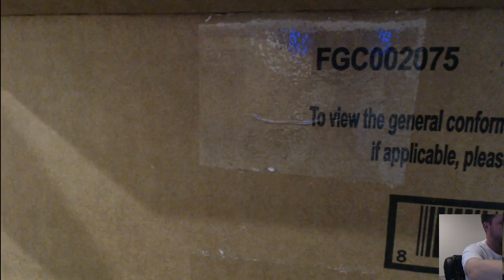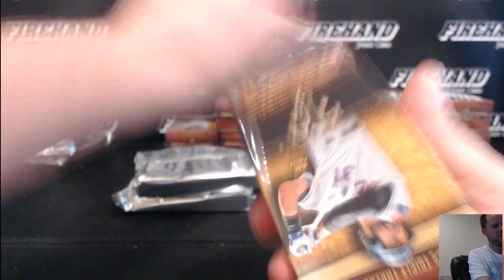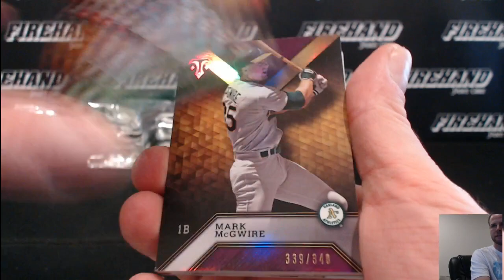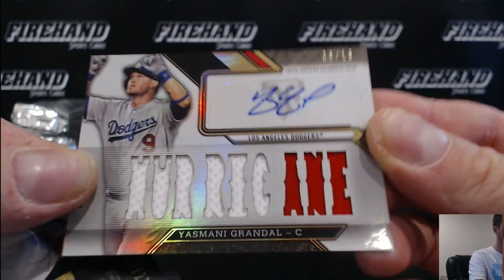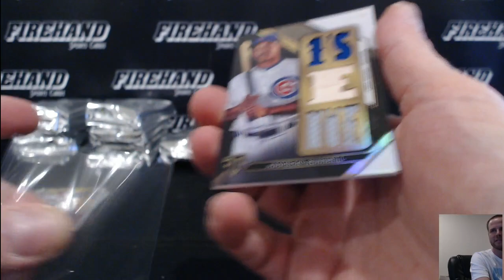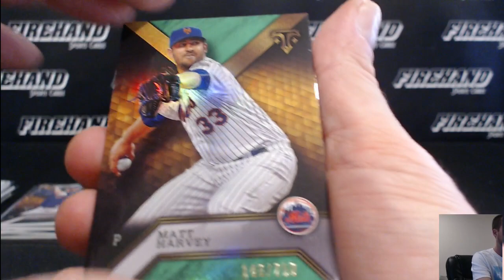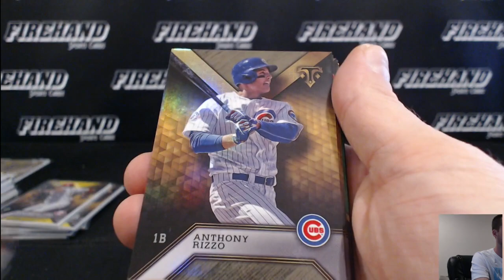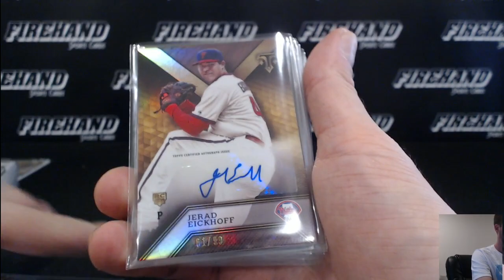2016 Triple Threads Baseball 9 Box Case Break PYT #1 ~ 9/28/16